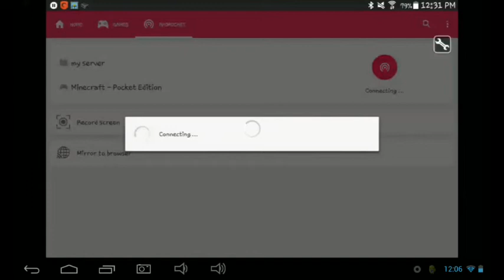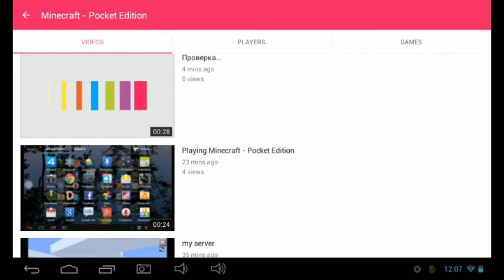Preparándose para grabar y nuevo LOBBY!!!!